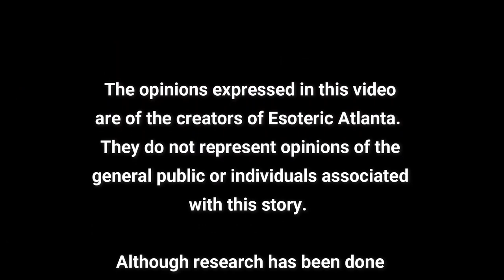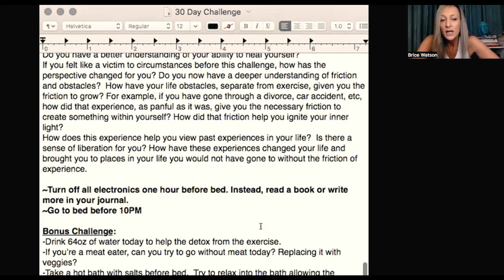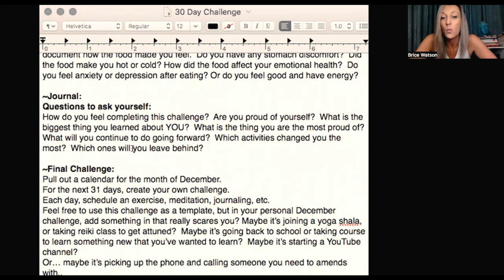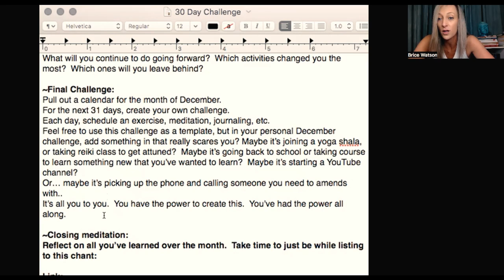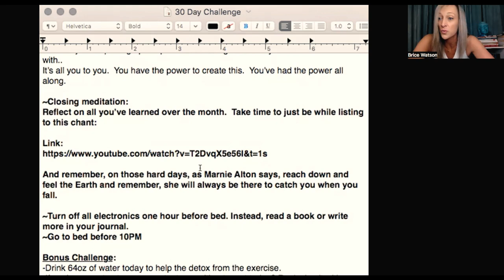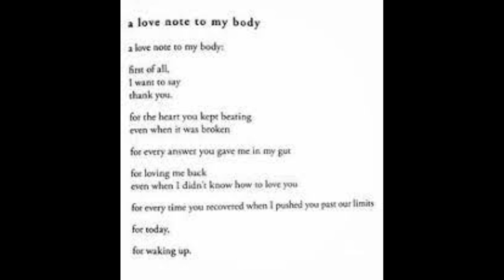ONG SO HUNG! (Day 29-30)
Live show starts at 11AM ET (Atlanta and NYC time)
For South Africa (GMT +2) 6PM
Please check you time zones in reference to our time zones to participate!